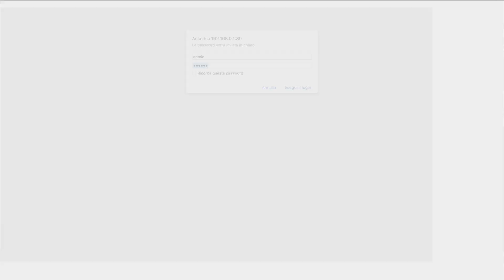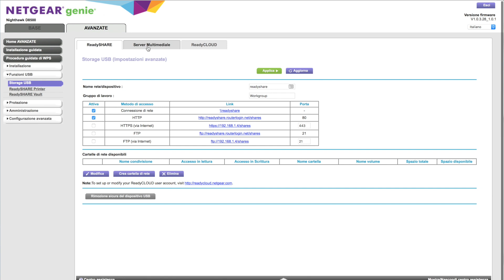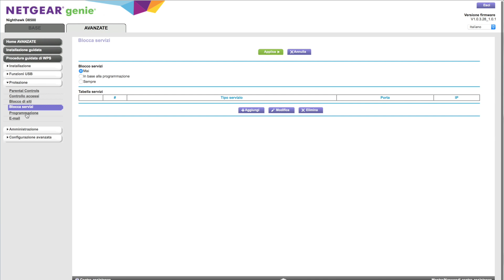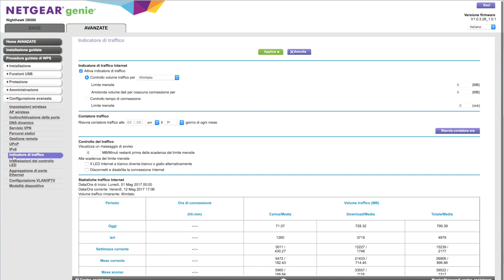Un ROUTER da... 500€?! | Netgear Nighthawk X8 ITA • Ridble